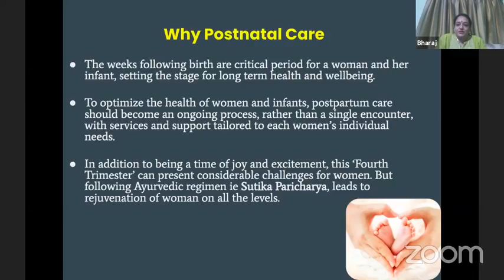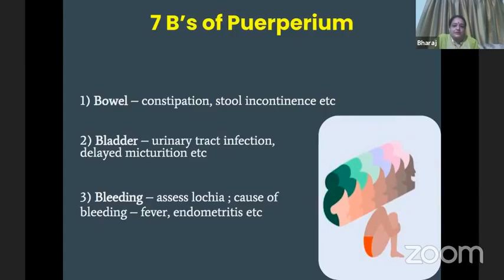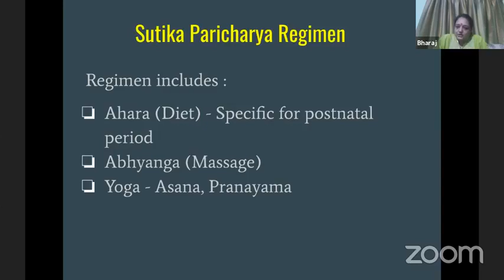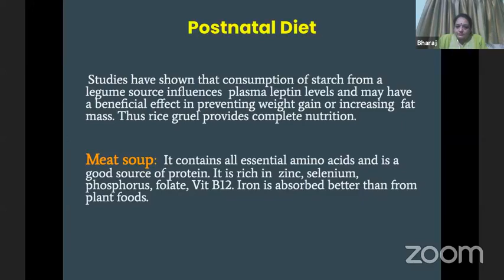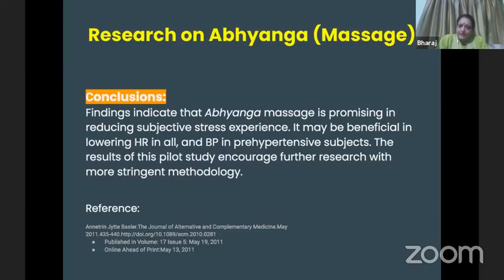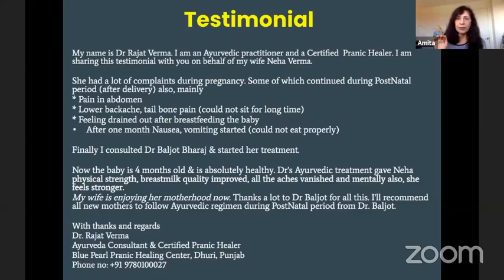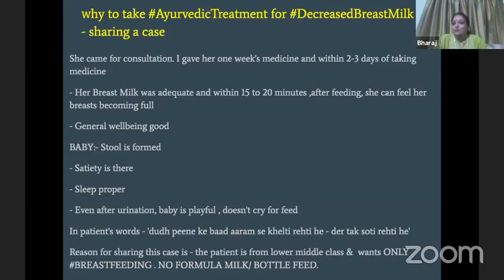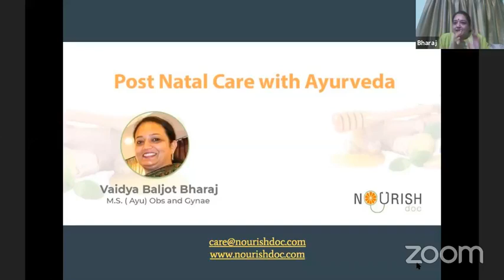Ayurvedic Postnatal Care: Diet, Massage, Herbs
Ayurveda is a medical care system sensitive to women's special health needs, explains Vd Baljot Bharaj (Ayurveda). The woman's body is wonderfully complex and delicate. Numerous functions as the mother, daughter, wife, homemaker, wage earner are emotionally and physically quite taxing.
Post Natal Pregnancy Care with Ayurveda
Ayurveda prescribes nutritional steps for the growth and protection of the girl to maintain her pure and crucial.
In one of its most renowned teaching analogies, Ayurveda contrasts human conception into the germination of a seed and its transformation.
After the male and female seeds unite as well as the soul enters the marriage, an embryo (garbha) is created. Ayurveda places importance to the quality of the seed (ovum). Along with the female seed, the mother also supplies the perfect terrain' (i.e. the uterus) into which the seed is to be implanted.
Ayurvedic recommendations touch upon the diet, behavior, activities as well as the religious acts of not only for the mother but for your father also.
PostNatal Pregnancy Care
Adding to her already stressful life as an executive and wife has come the most beautiful time in a woman's life. Giving Life. In this period of nuclear families, there's often no one to provide the mother with appropriate guidance and help during early motherhood.
We've been practicing at the ayurvedic area for many years; therefore we can provide you with the help of sages that goes back thousands of years.
Simple exercises, proper diet and lifestyle help give birth to a gorgeous, strong baby and these items will help both baby and mother in the years to come.
A balanced diet and proper herbal beverages consumed during different phases of pregnancy can give health and strength to the developing foetus. During the previous pregnancy period, there are particular procedures that assist the delivery passage to be lubricated naturally thereby facilitating a simple shipping. This makes labour pains a lot easier to bear.
The mother-to-be should:
Always try to maintain a happy mood
Be clean, neat and well dressed
Wear easy clothes
Sleep  in a clean environment
The food she eats should be yummy, more of it must be in a liquid form, moist, nourishing, enriched with the six rasas (tastes) and treated with deepan drugs that are known to increase appetite and digestive ability.
The mom to be should always avoid:
Intense sex in early and late pregnancy
Sleeping during the day time and staying up late at night
Overeating or fasting
Tight clothes and tight straps
Witnessing or listening to things that contribute to feelings of sorrow, anger, terror or distress
Squatting for quite a while or sitting in an uncomfortable position or onto a tough surface
Lifting heavy things or staying in a bending posture for quite a very long time
Oleation massage unless favorably indicated
Behold natural urges unless in an emergency
Dry, rancid, fermented, heavy, hot or strong food, alcohol, and meat (fish is permitted )
Visiting abandoned and distant places
Leaning into a deep well.
Post Natal Mother  Care
The mother and baby should get appropriate massages with medicated oils, herbal beverages, medicines for appropriate lactation and get back the physical fitness. This phase is known as the Sutika interval -- a term derived from the term prasuta or the mother after delivery.
Appropriate adherence to this regimen results in quicker recuperation and recovery of the health of the mother. Adequate care and precautions together with the prescribed regimen helps to ensure that the mother interrupts her bodily charm and keeps a gorgeous figure and keeps health akin to that of her pre-pregnancy times.
Aims of Post Natal Care
to Renew the agni.
Normalize the vata.
Optimize the quality of breast milk.
To prevent exertion.
Diet should be quite light.
To calm the vata, vitiated oil massages are recommended.
Exposure to infectious and pollution climatic conditions should be avoided.
Care should be taken while taking medication during lactation, because many drugs are excreted through milk.
Breast-feeding ought to be ceased in cases of breast abscess, when milk is infected. It needs to be squeezed out and lost to prevent additional congestion.